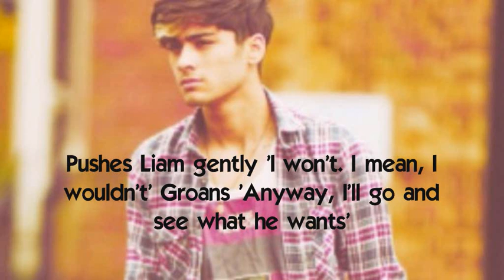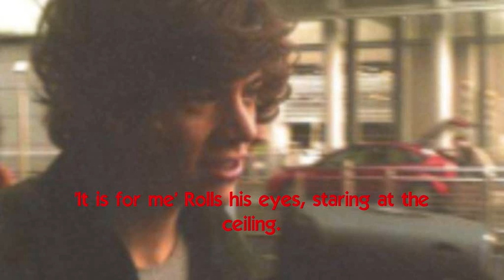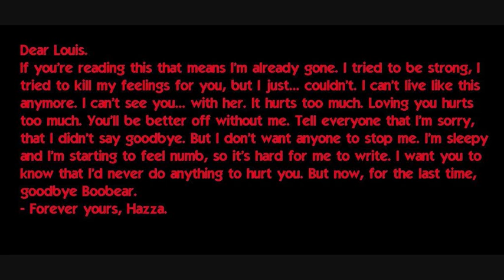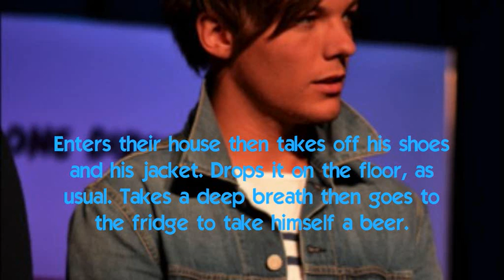My incomplete heart [Part 8- final]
REAAAAAAAAAAAAAD me... please.

So yes, this is last part in a while. Hate me as much as you want, I regret nothing.

Season two, coming. in a while. Don't know when exactly, I have to focus on my school now, that's why I haven't post Saviour for a while. I just wanted to finish this one. So yeah, hope you liked it, and hope you'll be waiting for season 2 :)

And thank you for over 300 subscribers. I love you guys ♥

xx
Katherine